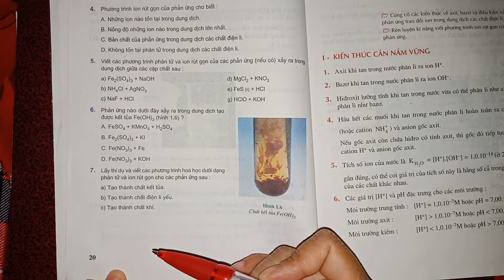Giải bài 7 trang 20 SGK Hóa học 11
Lấy thí dụ và viết các phương trình hoá học dưới dạng phân tử và ion rút gọn cho các phản ứng sau :
 a) Tạo thành chất kết tủa.
 b) Tạo thành chất điện li yếu.
 c) Tạo thành chất khí. .